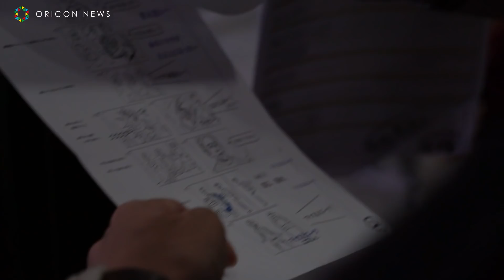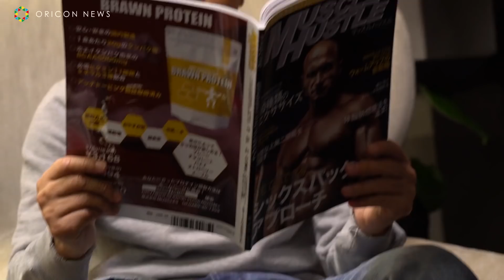ダウンタウン・浜田雅功が筋肉に憧れ!?マッスルスーツで大変身！ 『マッスルスーツ Every（エブリィ）』新CM「ハマダがいい人になった篇」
お笑いコンビ・ダウンタウンの浜田雅功が、22日からオンエアを開始するイノフィスの次世代モデル『マッスルスーツ Every（エブリィ）』の新CM「ハマダがいい人になった篇」に出演する。

　同CMでは、浜田が実際に「マッスルスーツ Every」を着用し、さまざまな場面での使用イメージを再現。マッチョな筋肉にあこがれた浜田が同本製品を着用してサポートされた筋力を使い、人助けを行う、という “いい人” になったストーリーを展開する。番組撮影スタッフや寝たきりのおじいちゃんを救い、果ては人類のために怪獣とまで戦う浜田の“いい人”姿に注目だ。

　撮影の最初から最後まで、撮影自体が「ドッキリなのではないか？」と疑っていた浜田。撮影中、怪獣をぶん投げたり、ゴリラの餌（えさ）を持ち上げたりと色々なことをさせられ、困惑しながらも監督に得意のツッコミを入れる一幕もあった。介護シーンではカメラマンが笑ってしまい、震えて映像が撮れないというハプニングが起きるなど終始笑いが絶えない現場になったという。